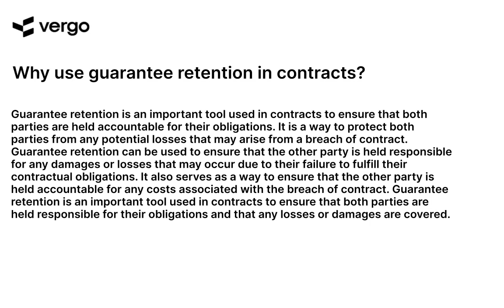Guarantee Retention: The Why and How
This video explains the importance of customer retention and how to guarantee it. Learn why customer retention is essential for businesses and how to ensure that customers stay loyal. Discover the strategies and tactics that can help you keep customers coming back and increase your bottom line. Get the insights you need to guarantee customer retention and maximize your success.